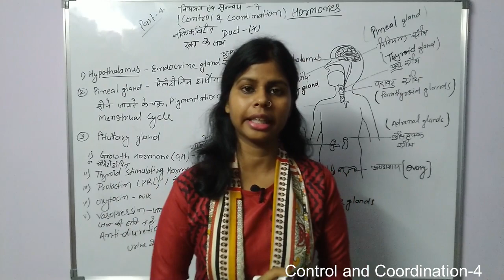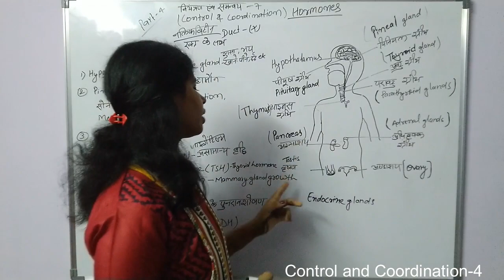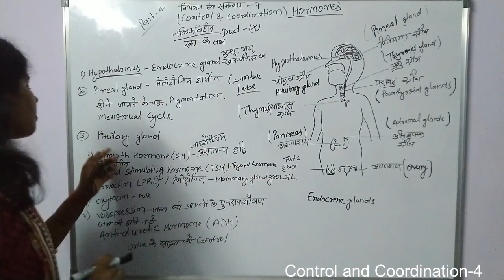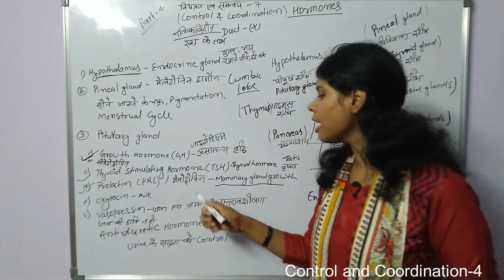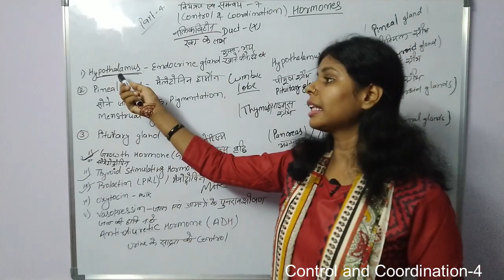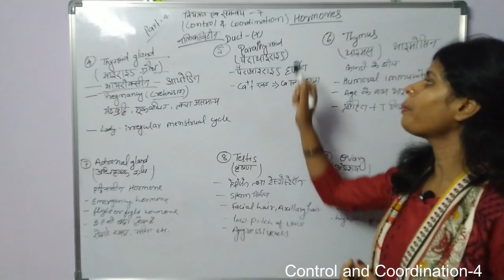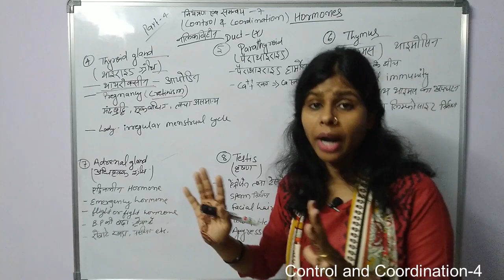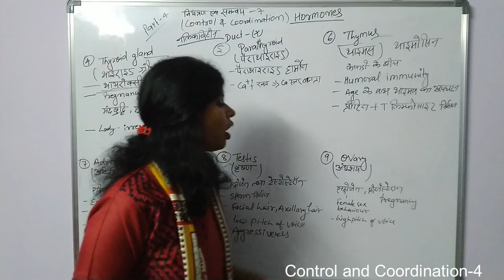Endocrine Glands [अंत: स्रावी ग्रंथियां] for 10th/11th/Competitive Exams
Control and Coordination (नियंत्रण और समन्वय)
 Endocrine Glands [अंत: स्रावी ग्रंथियां]
Endocrine System from NCERT Class 10th / 11th
Antah shravi granthiya for competitive Exams
Endocrine Gland for class 10th